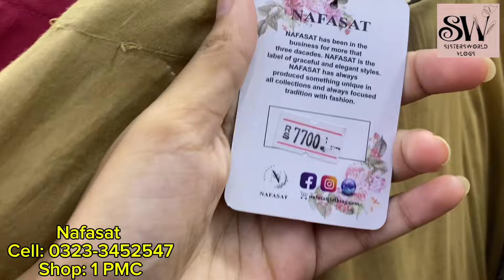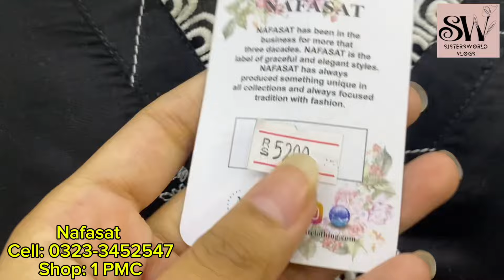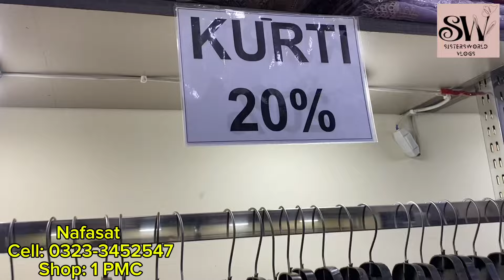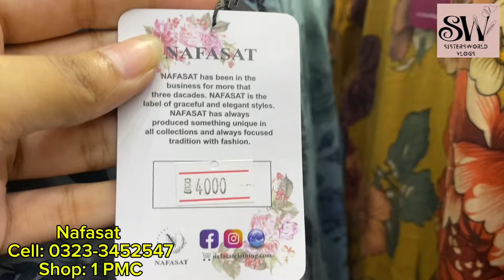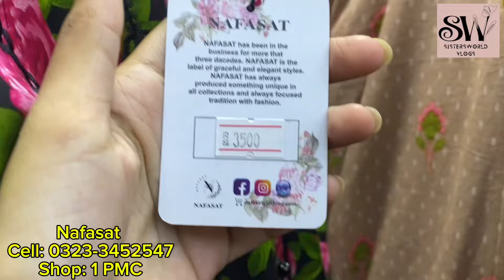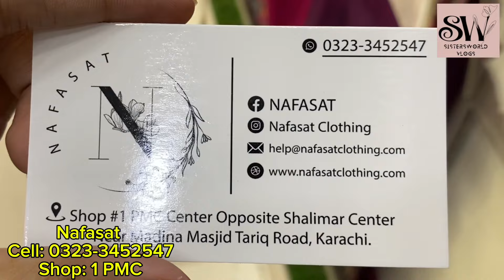branded suits\stitched verity\fancy wear suits\partywear\3 pc suits\tariq road local mall visit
Hello guys
Assalam o alikum to all my viewers
In this video, I'll cover branded suits they have lots of stitched  verity and unstitched verity  fancy wear party wear dresses. I hope you enjoy our vlog for additional information, please visit our Instagram page link here:

igshid=NTc4MTIwNjQ2YQ==

address: Nafasat shop no 1 pmc tariq road  Karachi

  ￼ • lavish shopping mall\l...

  ￼ • rabi center shopping m...

  ￼ • ashiana shopping mall\...

  ￼ • ashiana shopping mall ...